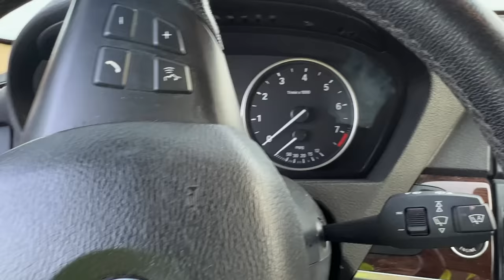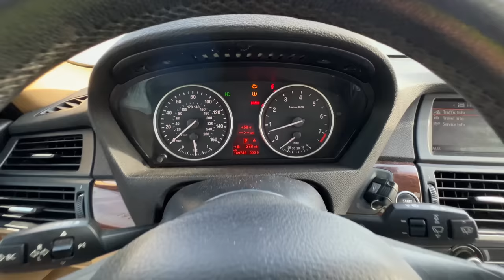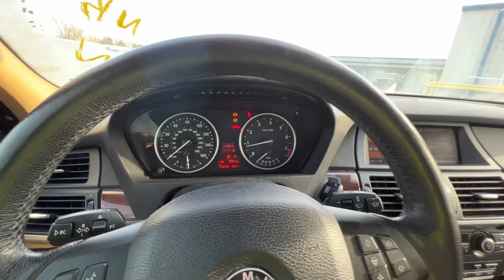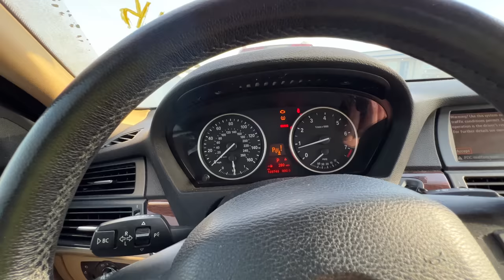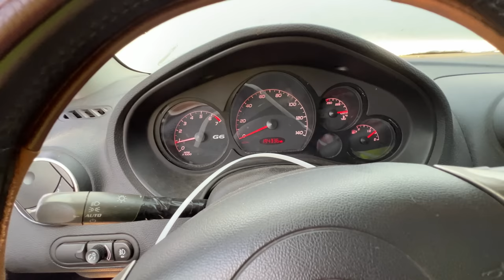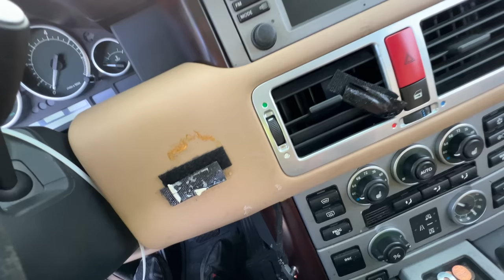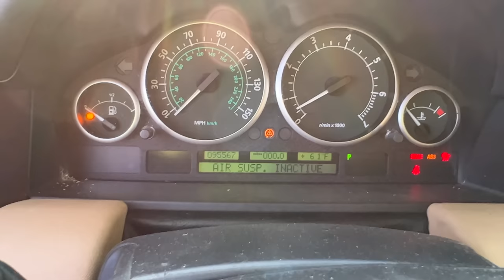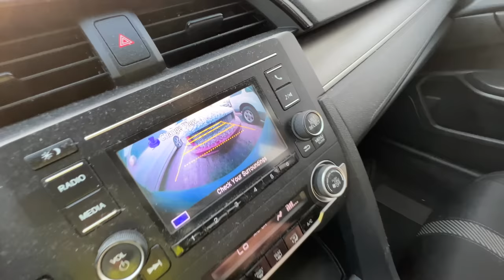Copart Walk Around and Live Bidding + Buy it Now!! BMW X5 No Key!! 12-10-21 AM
Use code AAR for 10% off your order!